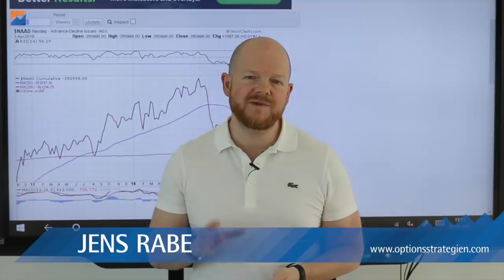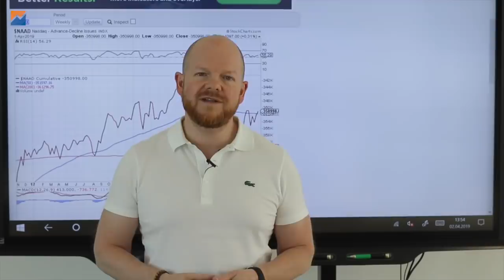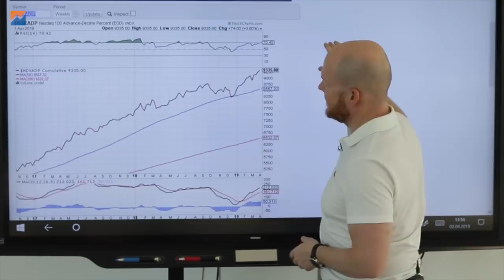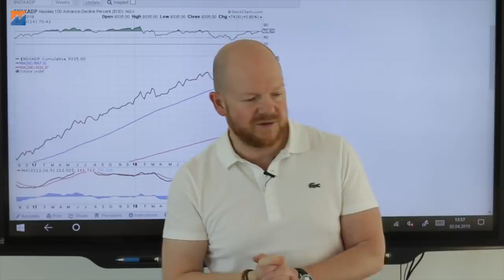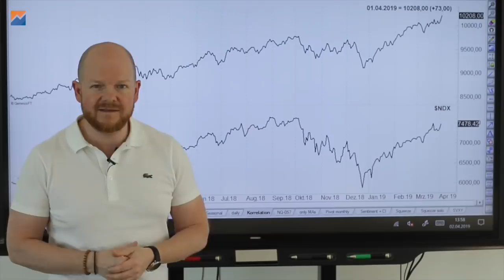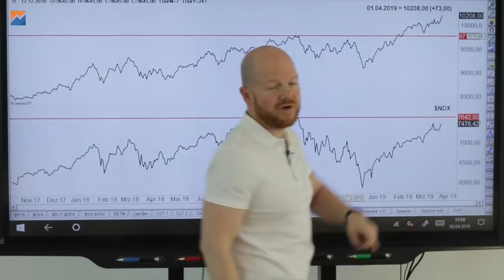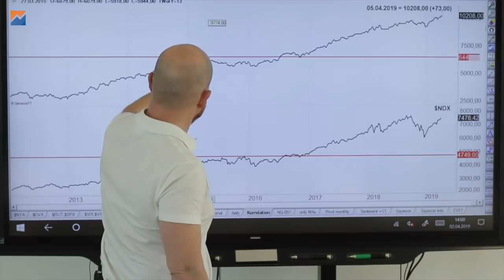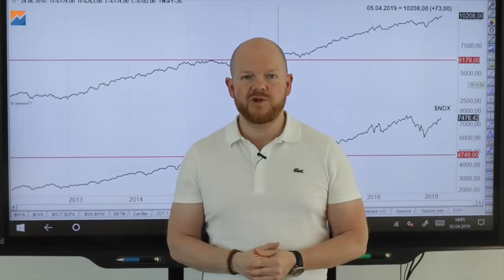Bullische Divergenz - Advance Decline Line des NASDAQ-100 | Optionsstrategien